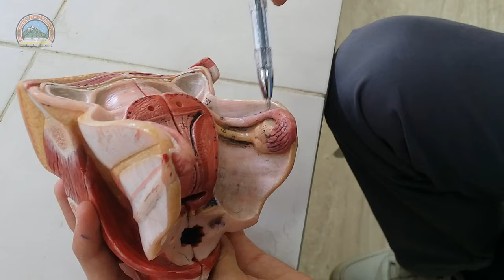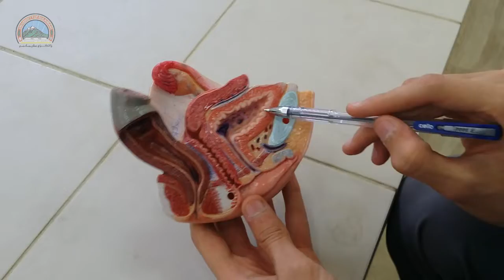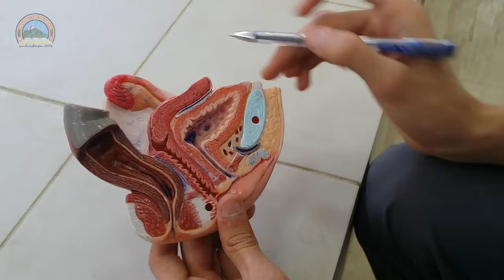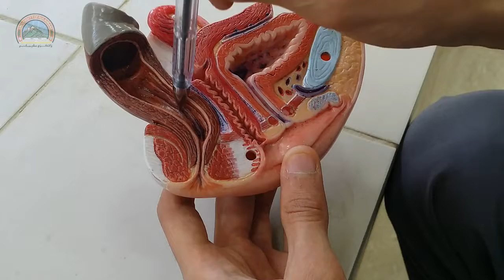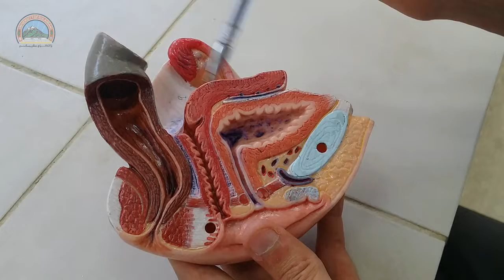Female Reproductive System